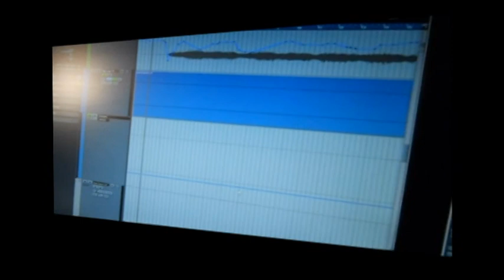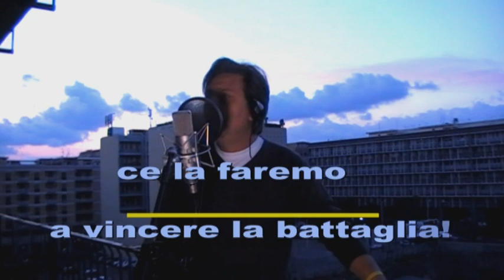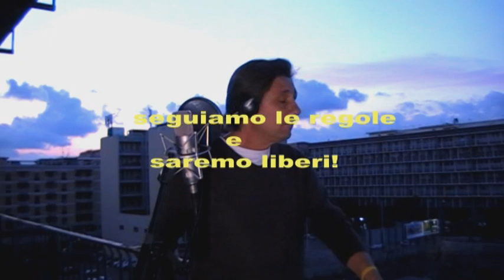E tu...Claudio Baglioni cover .base voce e mixage ,luigi e.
un vecchio brano di successo di Baglioni che,in questo momento tragico,ci fa immaginare una normale vita. come lui cita...in riva al mare ...abbracciati. oggi le distanze sono ben diverse .speriamo bene.